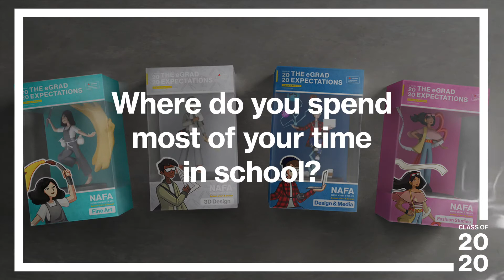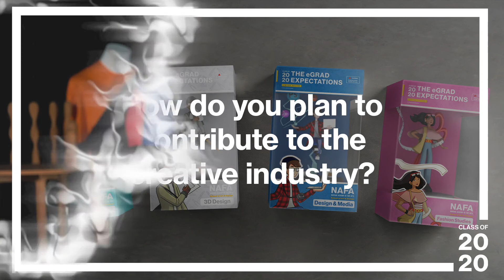GraduateNorm NAFA Talent Development Programme